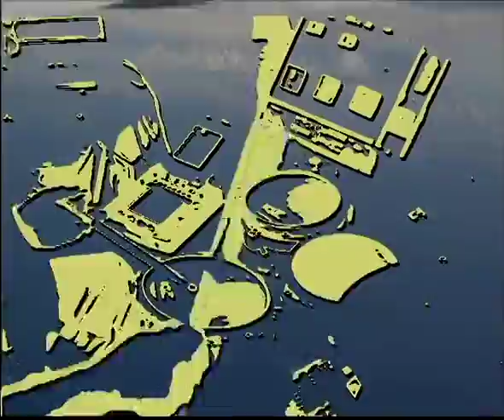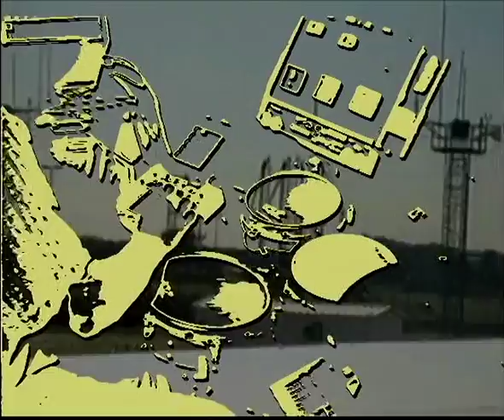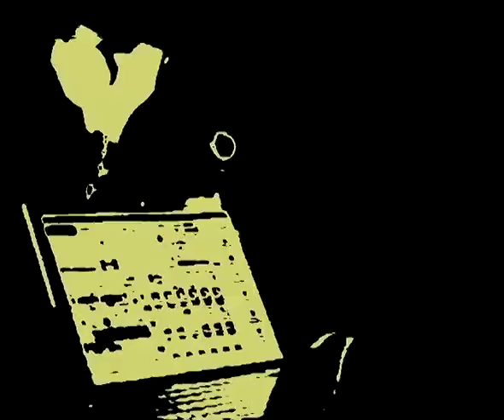Spinning Plates - All You Need is Lava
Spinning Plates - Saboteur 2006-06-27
Live Improvisation

Spinning Plates is a collective improvisation audio/visual project. The group begins each piece with a small impulse, either visual or or sonic and then proceeds to loop their output as they go. Remixing it on the fly. The audience witnesses the creative process from beginning to end. Like the acrobatic performers of the vaudeville stage, the group sets their virtual plates spinning and the outcome is never the same thing twice.